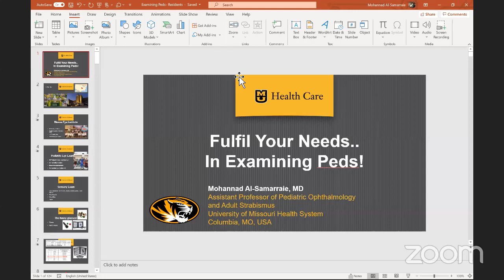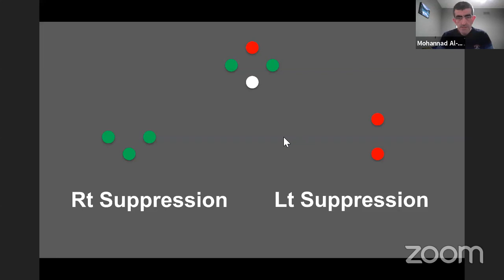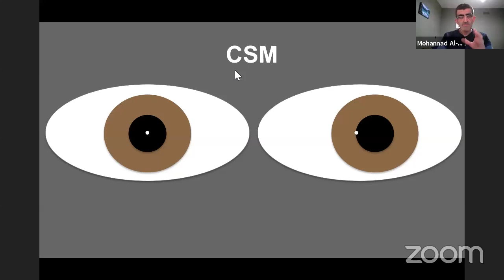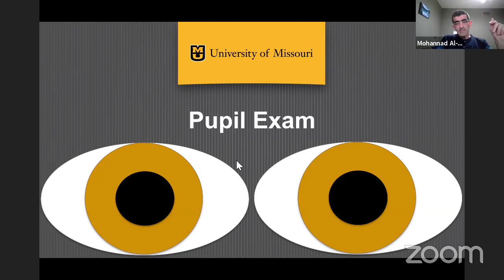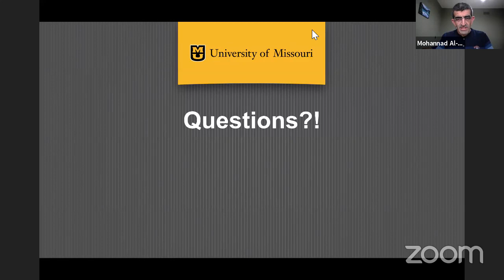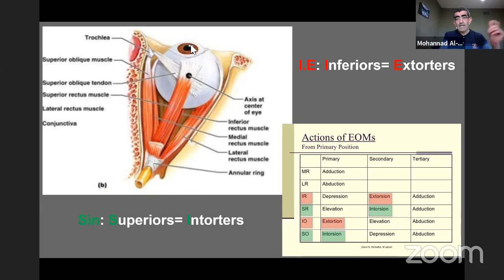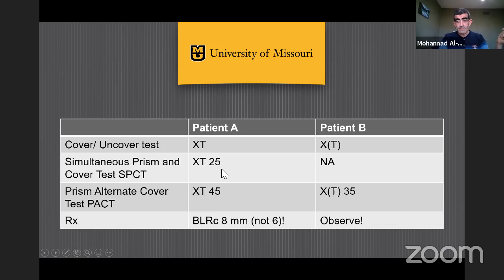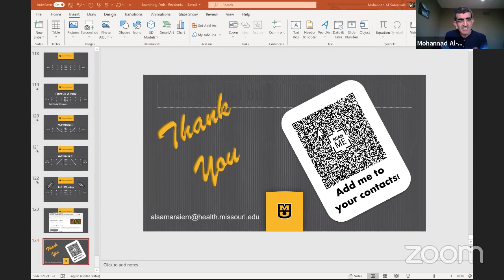Pediatric Eye Exam Made Easy, by Dr. Mohannad Al-Samarraie